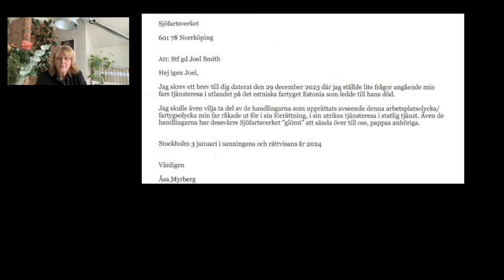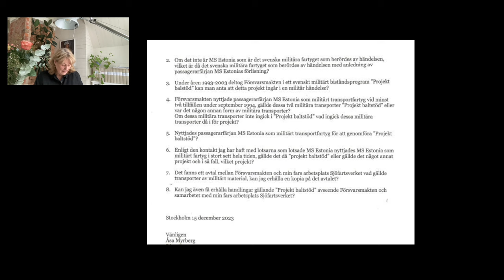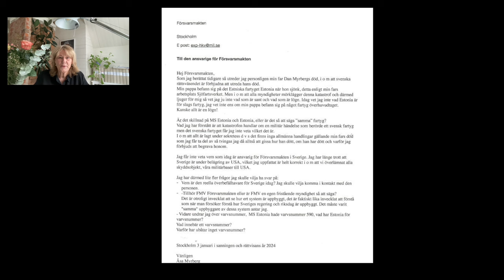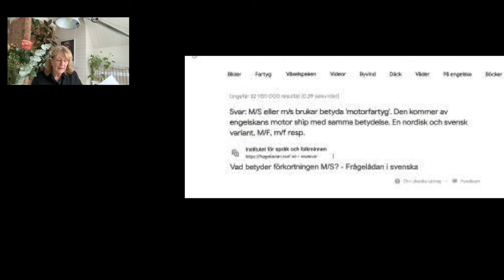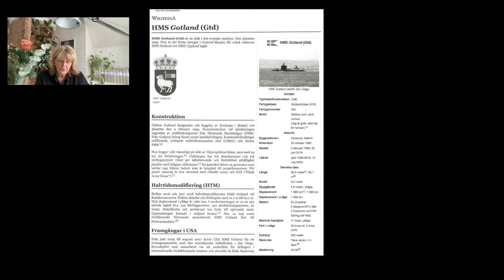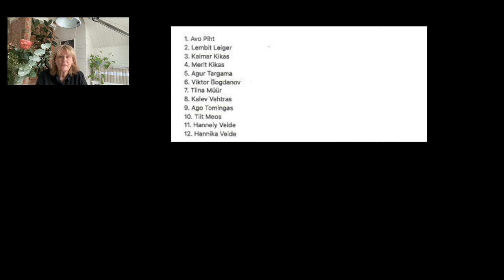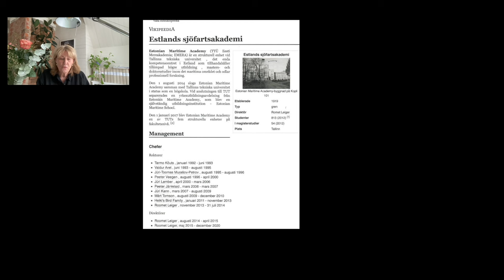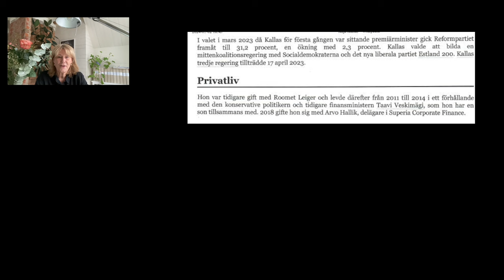Bedrägeriet gällande en internationell militär operation och bedrägeriet om min pappas död - Estonia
Försvarsmakten & Sjöfartsverket ... fartyg & ubåtar ... fartygsnummer & varvsnummer ... Lembit Leiger & Lembit ... Kaja Kallas & Roomet Leiger ...
Vad handlar allt om?